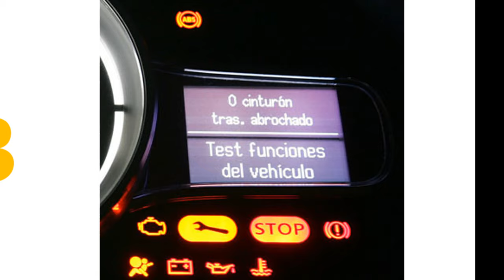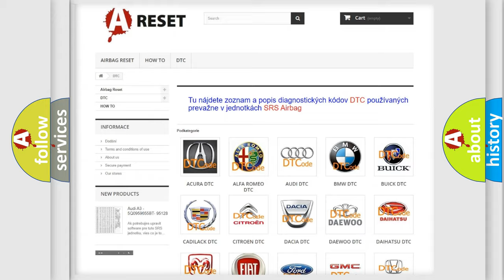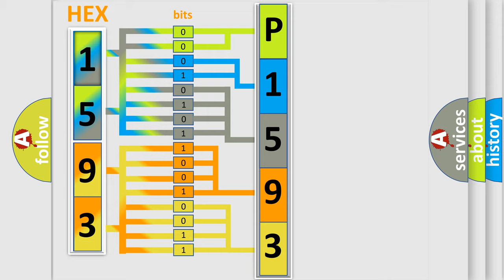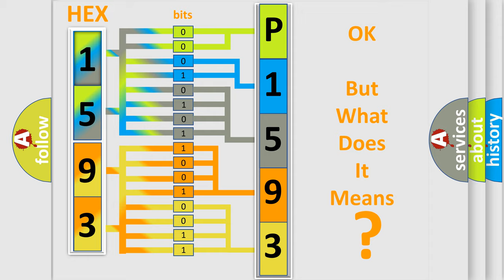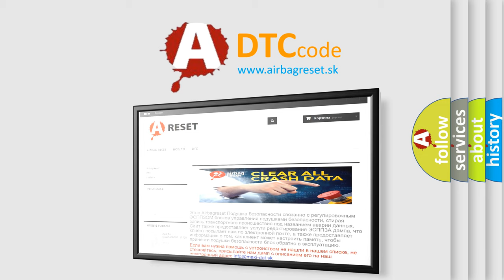DTC Dodge P1593-2A Short Explanation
Contents:
0:21 Basic DTC analysis according to OBD2 protocol standard.
1:48 Insight into programming
2:58 A diagnostically understandable description of the Diagnostic Trouble Code
3:05 Basic error definition

Make:
Dodge
Code:
P1593 2A
Definition:
Motor A or B Circuit Malfunction
Description:
Ignition ON.System voltage 9-18 V.
Cause:
The TCCM senses a low voltage return on the Motor Control A or Motor Control B circuits when a high voltage is expected.ORThe TCCM senses a high voltage return on the Motor Control A or Motor Control B circuits when a low voltage is expected.The fault must remain current for 30 seconds.